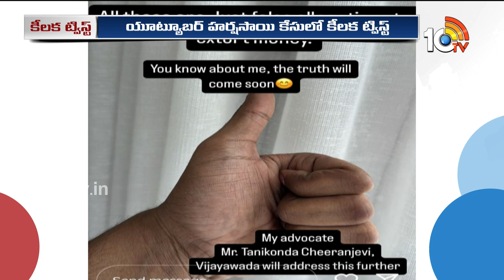రేప్ కేసు ఆరోపణలపై స్పందించిన హర్షసాయి | Youtuber Harsha Sai First Reaction On Allegations | 10TV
10tv News Channel Owned by Spoorthi Communications Private Limited. 10Tv is one of the leading News channels which the delivers National and International And Regional News Streaming 24/7.10Tv has its wings spread all over the world to deliver the trustful news.Channel Dedicated to General News, LiveReports, Breaking News, Sports News, Weather News, Entertainments, Business Updates, Big Debates, Exclusive Interviews etc.